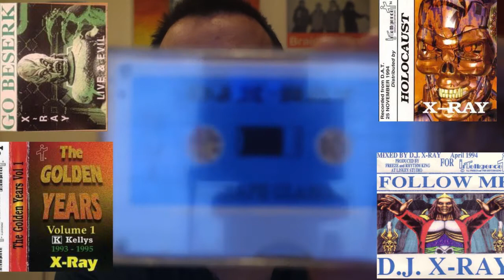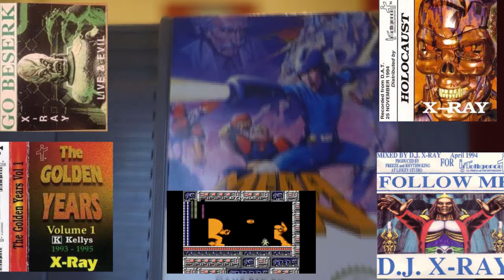Squares Realm (Episode 8)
X ray, Video games, Space time,
David Bohm, Dogon people, Annie MI5,
Simulated reality/Creationism, Atom manipulation